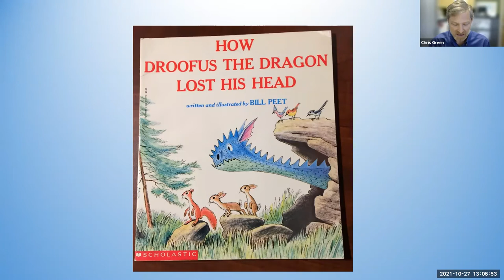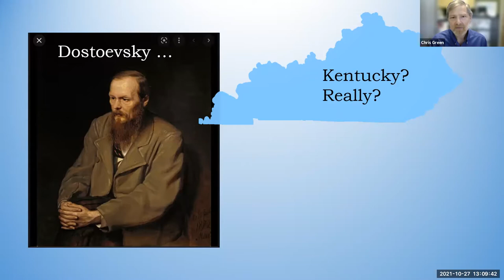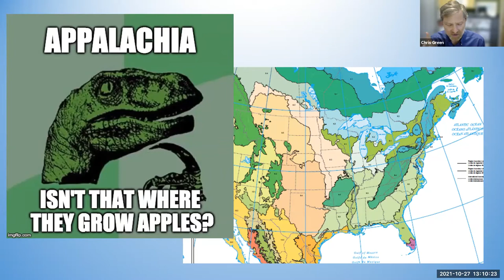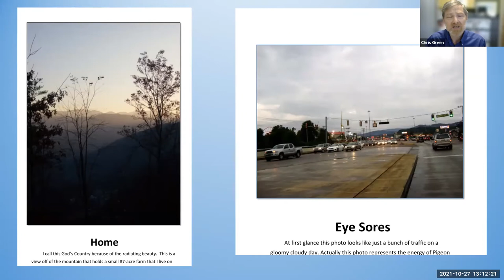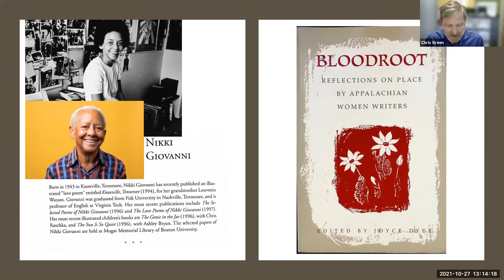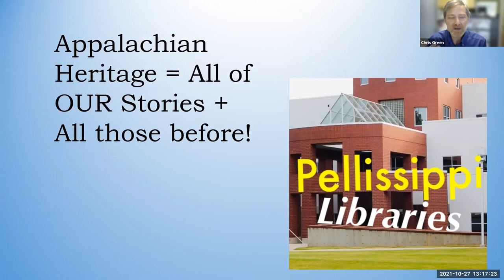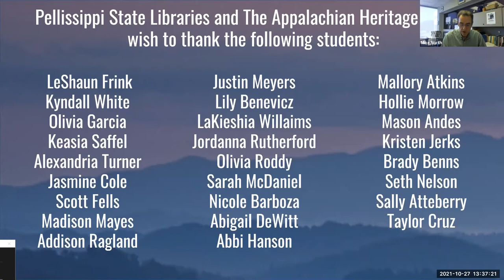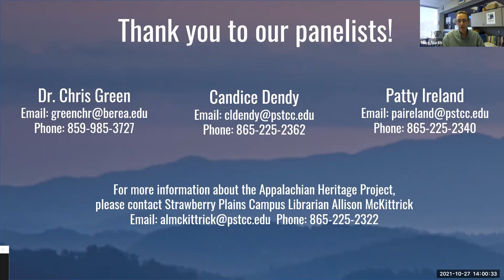Appalachia Speaks: Discovering and Weaving Stories of Self and Place in Our Changing World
Sponsored by the Pellissippi State Libraries as part of the NEH grant funded Appalachian Heritage Project, this panel discussion between Dr. Chris Green, Director of the Loyal Jones Appalachian Center at Berea College, and Pellissippi State Community College Associate Professors of English, Candice Dendy and Patty Ireland, explore the power and influence of telling stories in Appalachia.  The panelists discuss their own sense of what it means to be Appalachian as well as how those identities have influenced their work with students.  The panelists also consider Appalachian stereotypes and the importance of telling and knowing the truth about the history and diversity of the region.